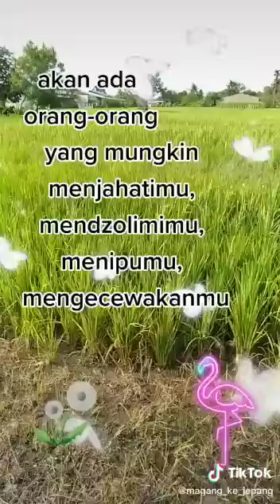Dengarkan baik²🙏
Video daripada maic